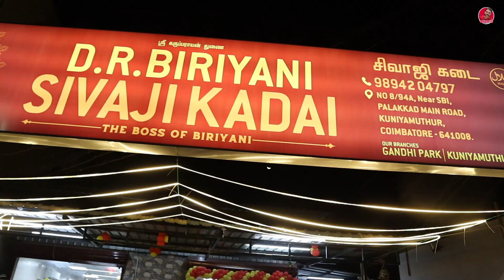Mutton கொத்துக்கறி Biryani & Pichupota Kozhi | Kuniyamuthurயை கலக்க வந்துவிட்டது Sivaji Kadai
DR Biryani Sivaji Kadai
Near SBI, Palakkad Main Road
Kuniyamuthur Coimbatore

Price details
Mutton kothu curry biryani - 200
Chicken varuval - 95
Mutton fat fry (suthu koluppu ) - 160
Pichu Pota Kozhi - 105